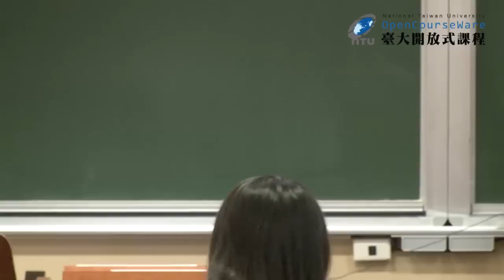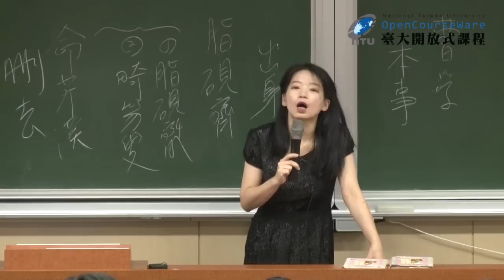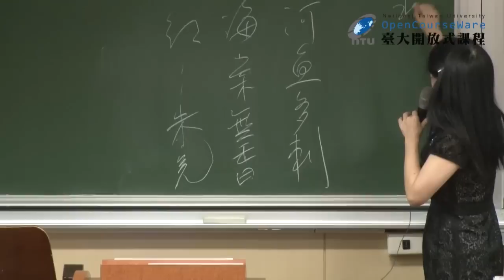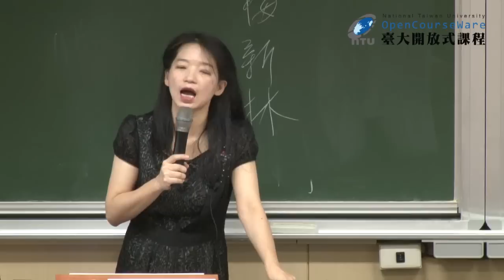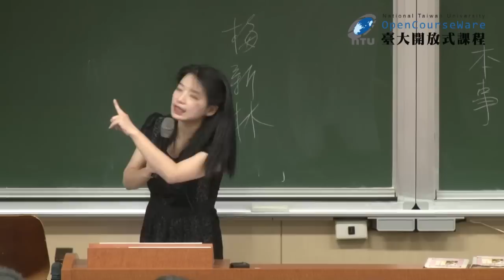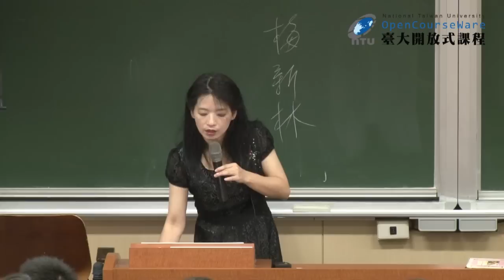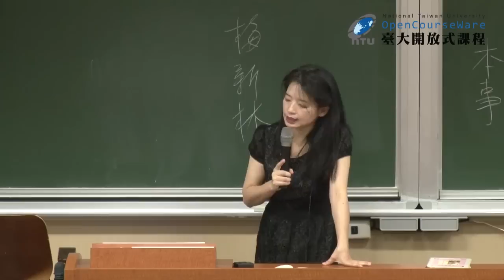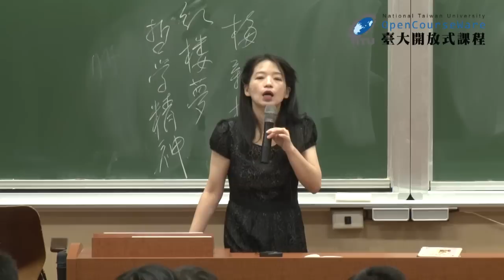紅樓夢 02. 導論 II